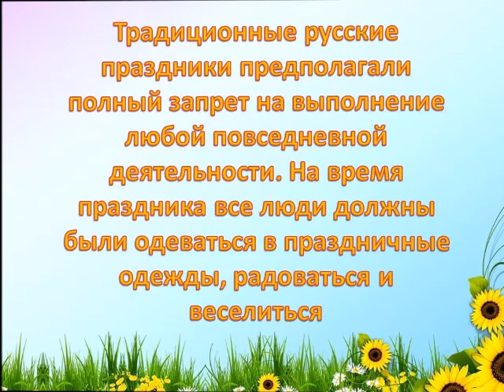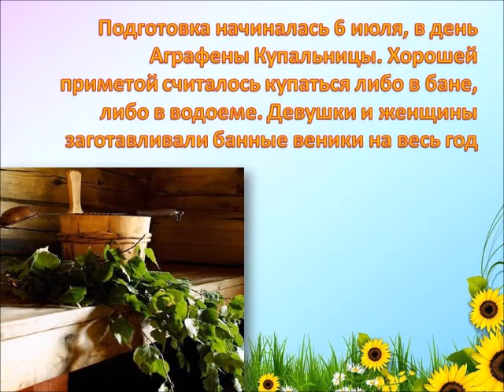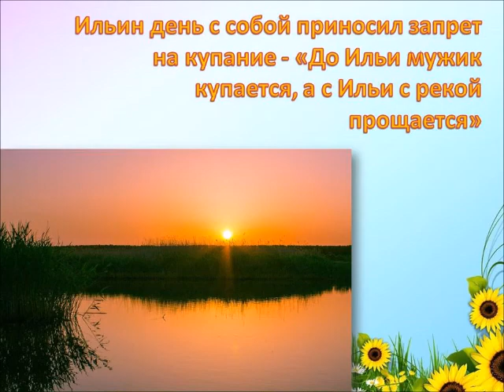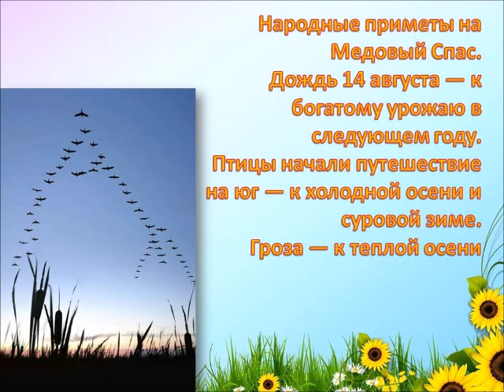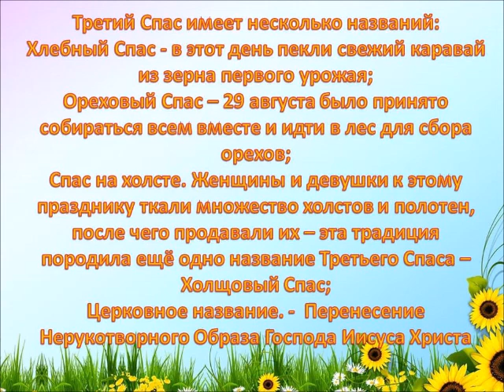А у нас на Руси!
Каждое время года играло в жизни русского человека свою определенную роль. Знакомству с летними русскими народными праздниками посвящен видеообзор «А у нас на Руси». В этих праздниках переплелись языческие обычаи и православные традиции, но неизменно в них одно – такие черты нашего народа, как любовь к природе, гостеприимство, жизнерадостность и широта души. Праздники – это отражение истории страны и народа.